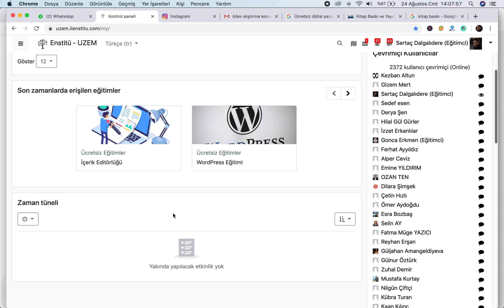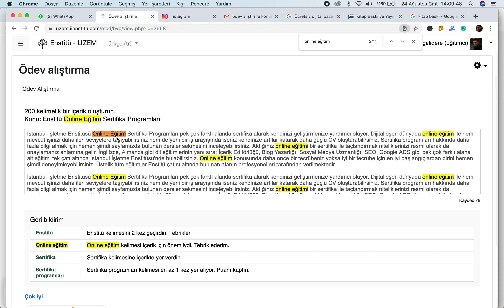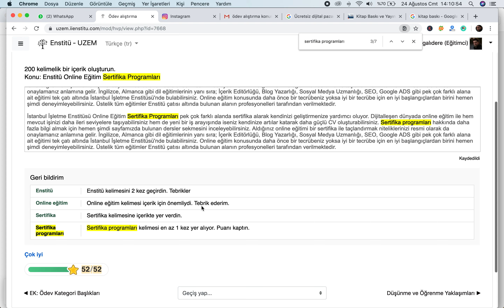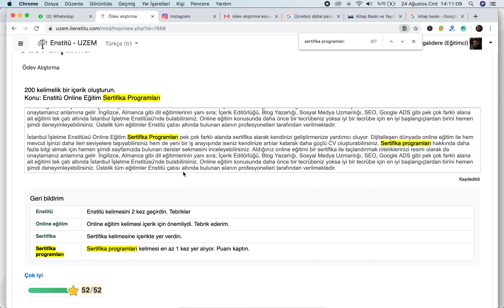Online İçerik Editörlüğü Dersi Alıştırma Bölümü Hakkında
Online İçerik Editörlüğü Dersinde Bulunan Alıştırma Ödevinin Nasıl Yapılacağı Hakkında Bilgiyi İçerir.